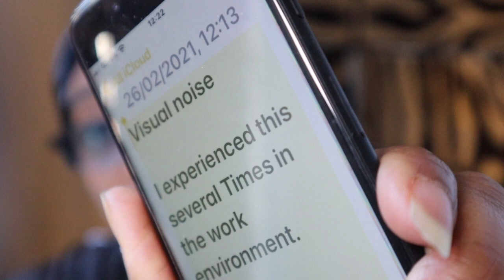How to cope as a Dyslexic with; Visual Noise, Tinted reading glasses, and reading tech that helps.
Visual noise

I experienced this several times in the work environment.

Well, it turns out, visual noise (visual clutter) has the same negative effect on our brains.

Visual noise, the activity or movement around the edges of an employee’s field of vision, can erode concentration and an overdose of stimuli can still overwhelm us.

I look forward to connecting with you online sometime.